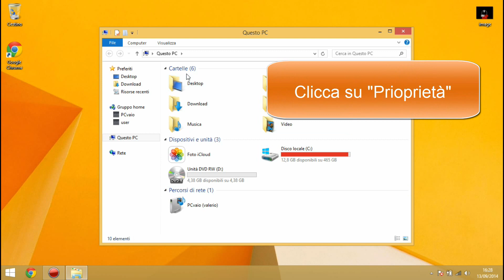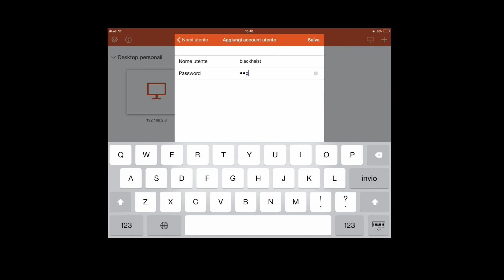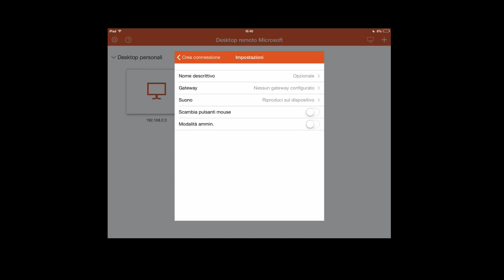Microsoft Remote Desktop Client (RD Client App) for iOS/Android sub ENG/ITA/FR - WIPgames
Microsoft Remote Desktop Client (RD Client App) for iOS/Android sub ENG/ITA - WIPgames